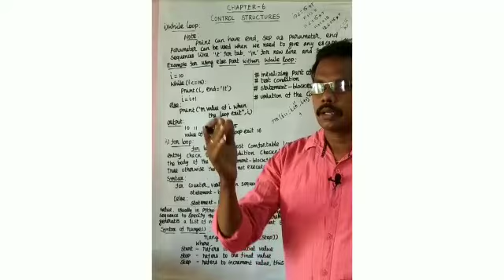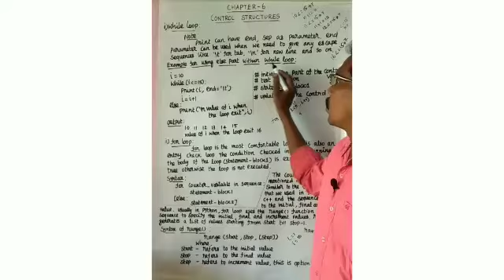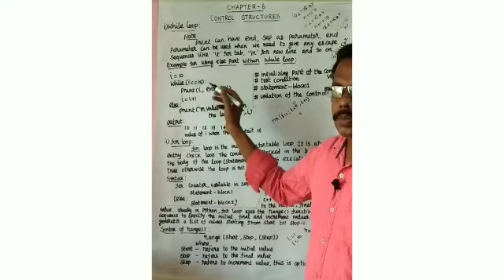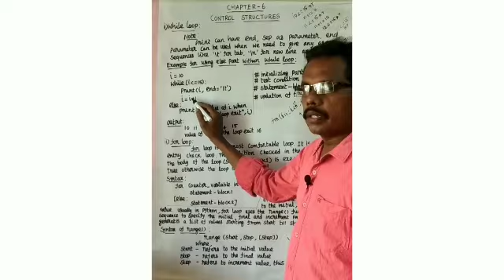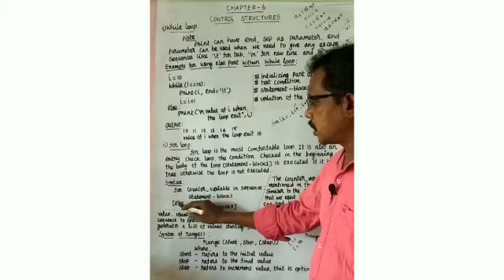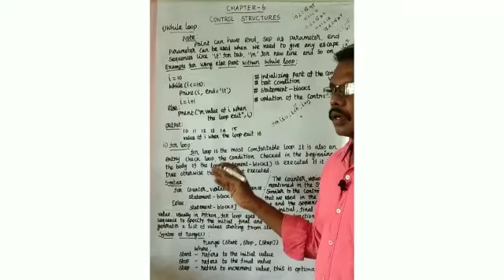XII - Computer Science | Chap - 6 | Control structure | While loop